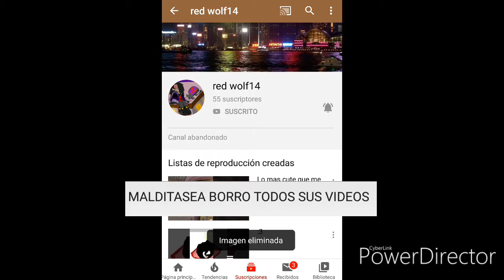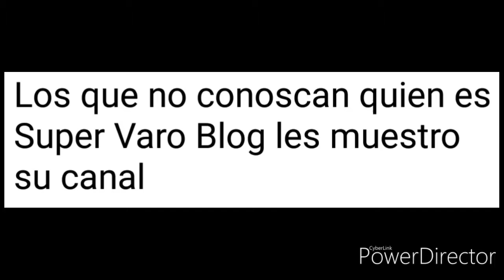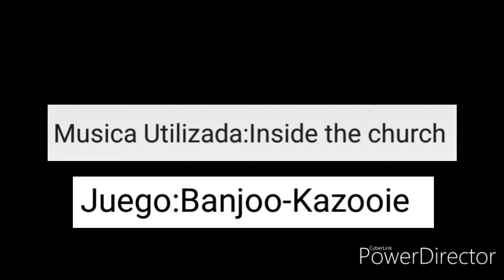Darck Red Wolf 14 Muere 💀 Bueno su canal resubido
☠️R.I.P☠️
DARCK RED WOLF 14
Murio el 10 de Octubre de 2019

En memoria a su canal de youtube ya fallecido murio por estar obsecionado con la escuela y las tareas de kk nunca jamas sera olvidado este canal de un genial amigo que siempre o abeces me a apollado de lo bastante te quiere tu genialitis amigo Aeon Cat

Por fis publiquen los mismos comentarios como estavan